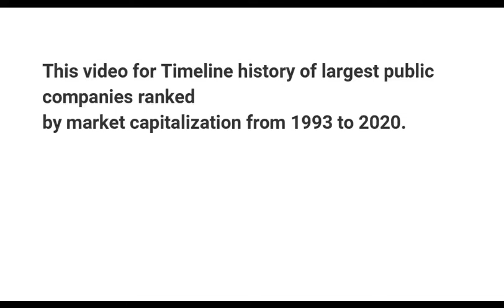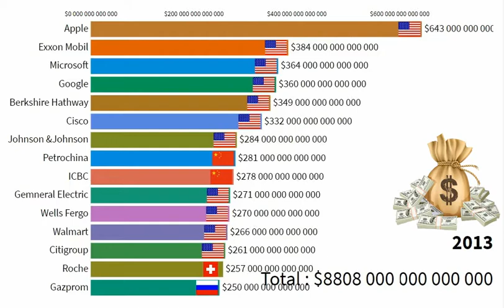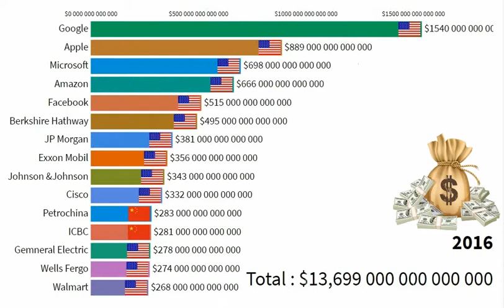Top 15 Biggest Companies by Market Capitalization in the world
Biggest Companies by Market Capitalization in the world

Timeline history of largest public companies ranked by market capitalization from 1993 to 2020.
source : wikipedia